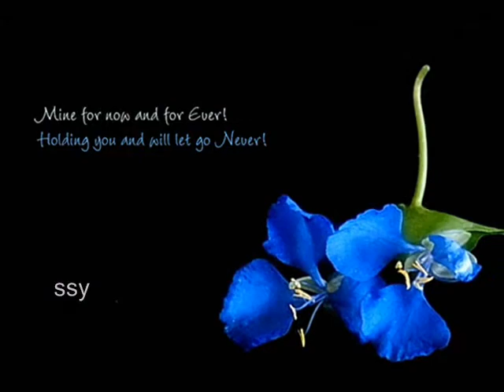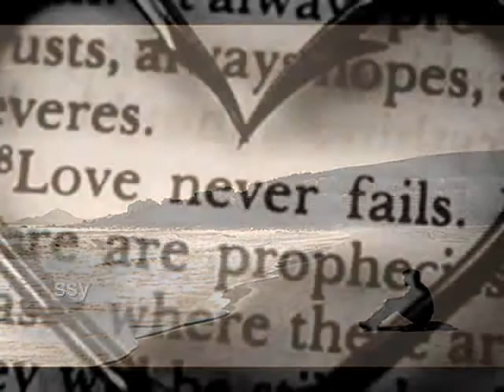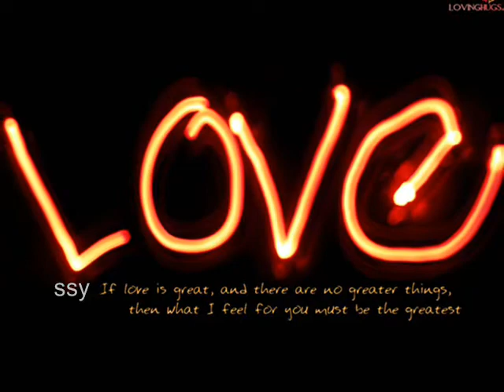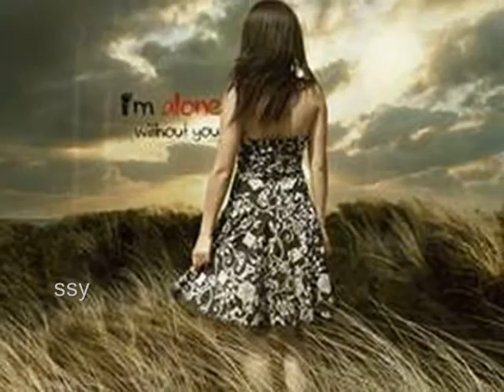somewhere,somehow - michael - w - smith - / - amy - grant.wmv